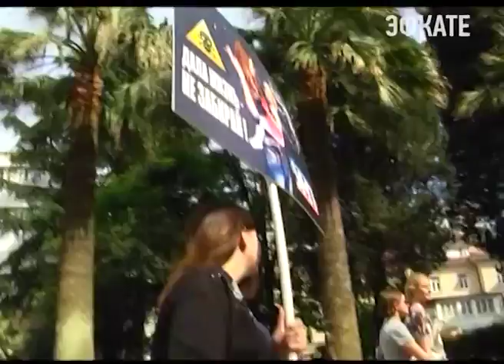Всемирный день без табака поддержала молодежь Сочи. Новости Сочи Эфкате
Чтобы привлечь внимание горожан и гостей к проблеме никотиновой зависимости, активисты вышли на улицы города на антитабачный митинг.
Сочи. Новости.
Телеканал Эфкате.